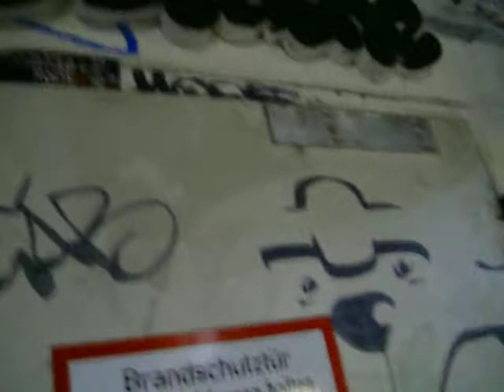Jannes und Max in der Skatehalle Berlin 13DEC09